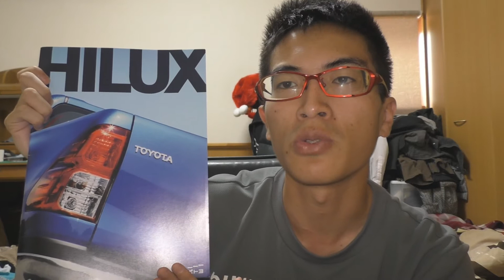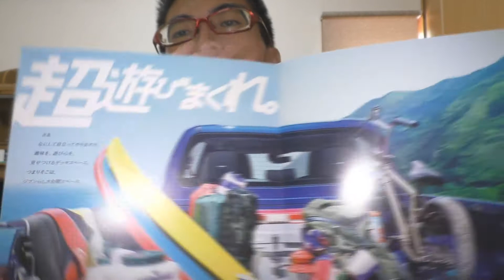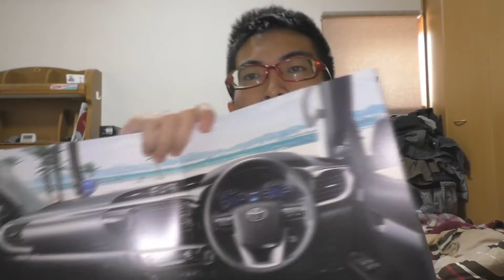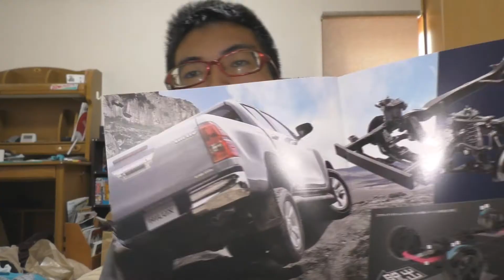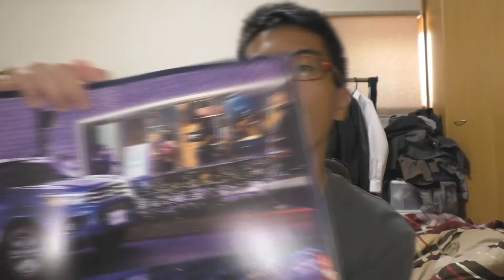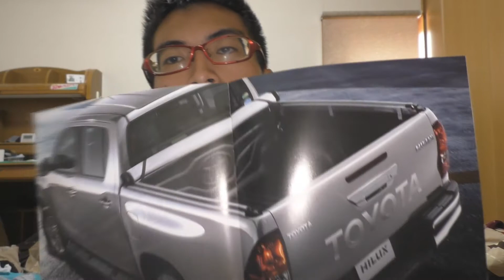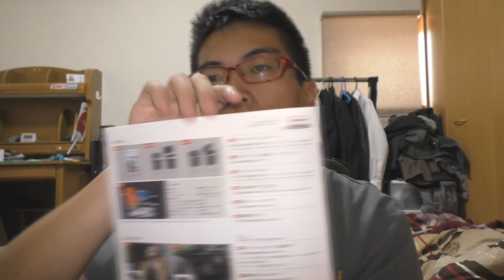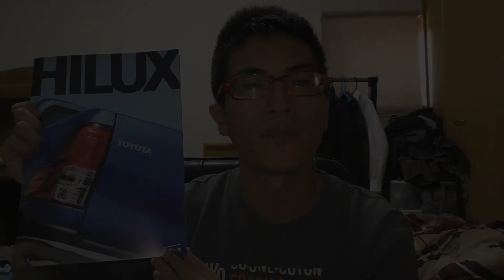【新型】トヨタ ハイラックス